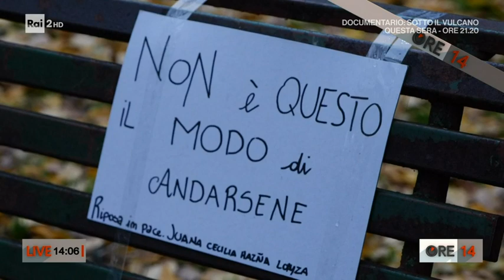Femminicidio a Reggio Emilia: uccisa per una foto sui social - Ore 14 del 22/11/2021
- È stato arrestato sabato scorso Mirko Genco con l'accusa di aver assassinato l'ex fidanzata Juana Cecilia Hazana Loayza, madre di un bimbo di un anno e mezzo. Il 24enne, dopo aver visto una sua foto su un noto social che la ritraeva in un pub di Reggio Emilia, l'avrebbe raggiunta e massacrata in un parco poco distante dall'abitazione della vittima. L'uomo era stato arrestato già due volte, dopo le denunce della donna per atti persecutori, ma era stato scarcerato e sottoposto alla misura cautelare del divieto di avvicinamento.